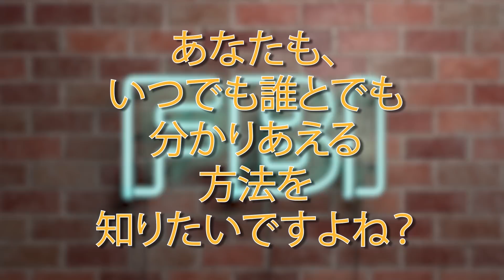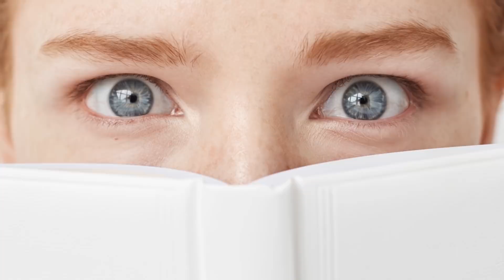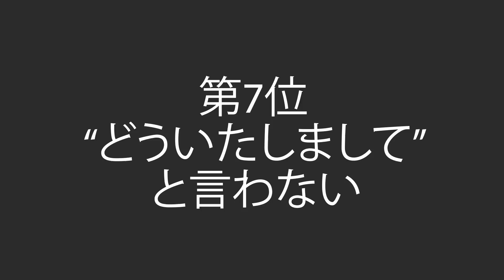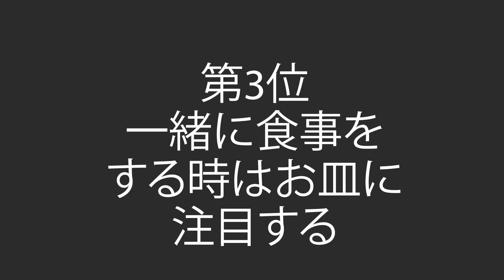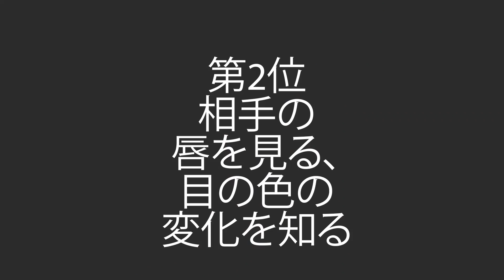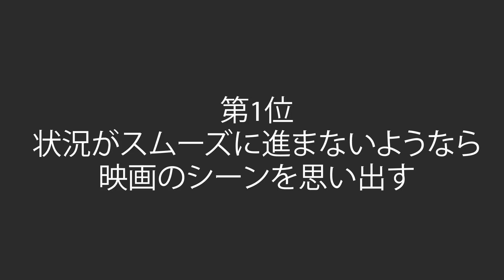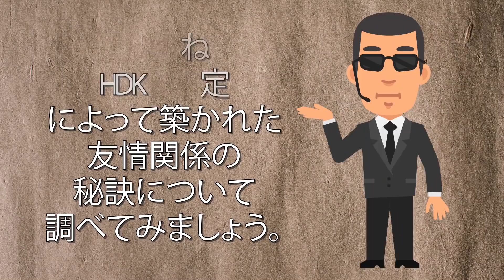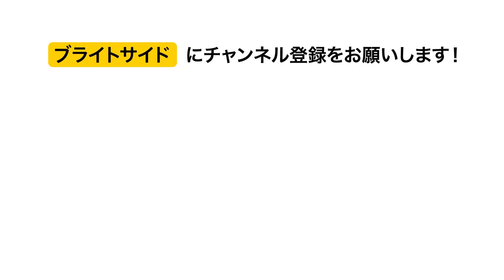元FBIエージェントが教える、200％人を引き付けるようになるコツ、トップ10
元FBIエージェント、ジャック･シェーファー医師が明かす、人に200％魅力的に見せるトリックトップ10。これを見ればあなたの人生が変わります。これらの簡単で絶対成功するテクニックから、いつ如何なる場所でも使える言語の不要なコミュニケーションを学びましょう。

堅苦しくないコミュニケーションの場において、頭を傾けることは信頼を意味します。眉の動きは相手にも特定の合図になります。心の底からの笑顔を脳が認識すると、あなたも笑顔を返し、もっと喜びを感じさせるエンドルフィンという成分を分泌し始めます。人に頼み事をするのを躊躇しないでください。例えば助言をしてもらったり、物を選ぶのに付き合ってもらったりしてください。ささやきは親密なコミュニケーションの方法と認識されます。人は自分が一生懸命成し遂げたことを気付いてもらうとうれしく感じます。食事中の相手の行動には、感情や気持ち、共感が表れています。いい映画に教えられないことはありません！

タイムスタンプ:
頭を傾ける 0:40
眉で表情を作る 1:22
にっこり笑わず、目で笑う 1:58
“どういたしまして”と言わない” 2:16
わけもなく強調し、ささやき声にする 3:16
相手に相手自身を褒めさせる 4:14
相手の前で間違いをする 5:22
一緒に食事をする時はお皿に注目する 6:24
相手の唇を見る、目の色の変化を知る 7:19
状況がスムーズに進まないようなら映画のシーンを思い出す 8:14
共感と信頼を得るのに役立つその他の合図と技 9:15
FBI捜査官によって築かれた友情関係の秘訣 11:04

概要:
-頭を横に傾ける事は信頼している証拠です。
-知らないふりをして相手の近くで眉を上げて、合図を送ってみましょう。
-心の底から笑顔は人にコミュニケーションを続けようと思わせる。
-何かをして感謝をされた時、その返事として“どういたしまして”は使わないようにしましょう。
-誰かとの関係を次の段階へ進めたい時はささやきを使う。
-褒めるための一番良い方法は、相手に相手自身を褒めることを促すことです。
-会話中意図的に間違え、相手にその間違いを訂正してもらいましょう。
-食事中に出る相手の行動には喜怒哀楽、感情、共感が映し出されています。
-目を細めたり唇を固く結んだり派手なあくびや鼻にしわを寄せることはしないようにしましょう。
-時に人は障害や対立を重ねた後にだけお互いに好意を持つ。
-感情を表現したジェスチャーを使うこと。正直であること。冷たさや近づきにくさを示すこと。似ているということを示す。
-近接、頻度, 時間の長さそして熱心さは強い信頼や友好関係に必要である主な特性です。

ソーシャルメディア関連
声の提供
藤崎　さくらい声優事務所